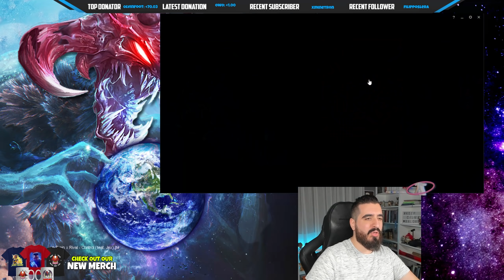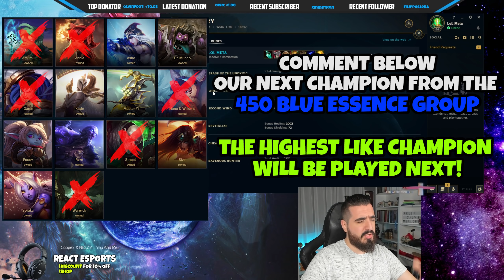Be an Immortal as Nunu Top Lane - LoL Meta Season 11 Build #06 🔥 Top Nunu (Runes/Items) s11 Gameplay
You want the best Season 11 Nunu TOP NEW RUNES Build for TOP/MID/JUNGLE/SUPPORT? Then enjoy:
For runes we will be using:
Resolve + Domination
For Resolve:
- Grasp (Insanely big sustain and damage)
- Demolish (Bonus damage to the towers)
For Domination:
- Cheap shot (The most powerful RUNE, extra true damage after your CC)
- Ravenous hunter (Insane amount of heal cause of the 11% Damage to Heal effect)
Also you will get for:
OFFENSE: 10% Attack speed/Ability Haste
FLEX: 8 MR (Change it to armor against AD match up)
DEFENSE: 8 MR (Change it to armor against AD match up)
This runes will give you everything you need for Nunu to do insane damage
Full Nunu s11 Item build: Sunfire, thornmail, Tenacity Boots, Spirit Visage, Sterak/Demonic Embrace, Warmogs and Elixir of Iron!

Grasp Immortal Nunu vs Garen Top Lane Build Ranked SoloQ Season 11 Preseason 2021 Gameplay League of Legends